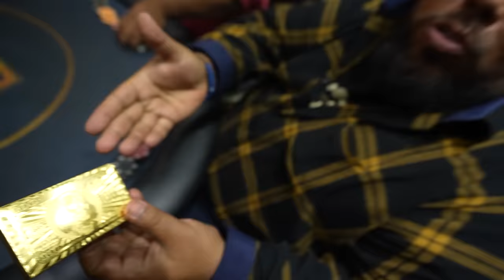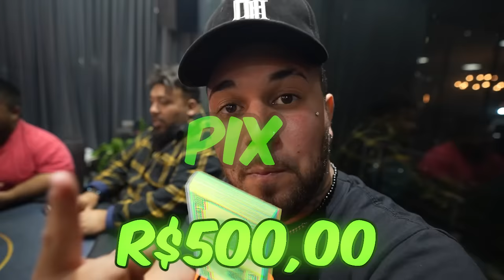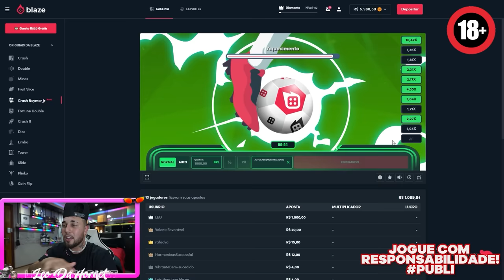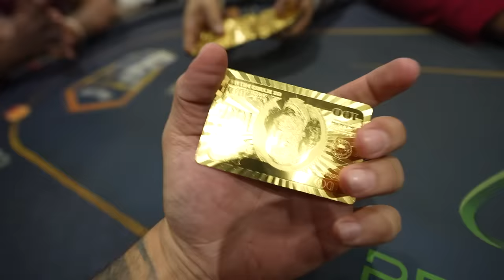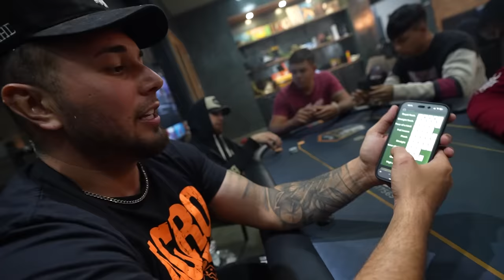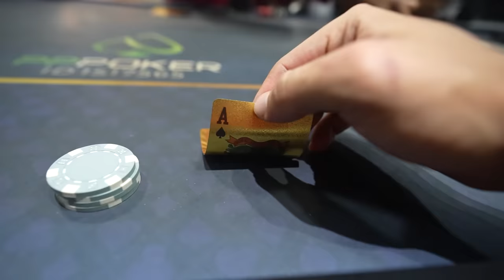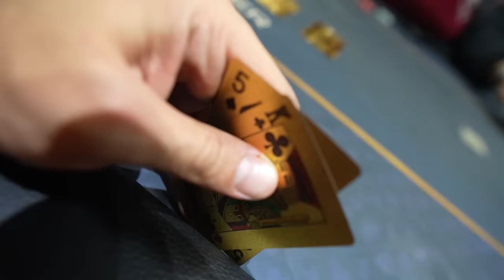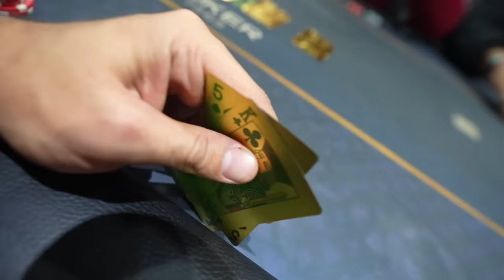DEU BRIGA NO POKER EOS CARA VIROU A MESA 😣 !!!